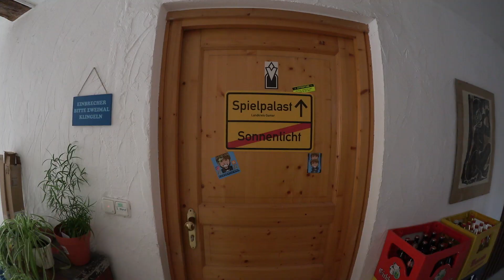Adventskalender 2023 - Intro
Ab morgen gehts wieder los!
Ist das kunst, oder kann das weg?
Mit dabei Kalender aus der Region und wie gewohnt von